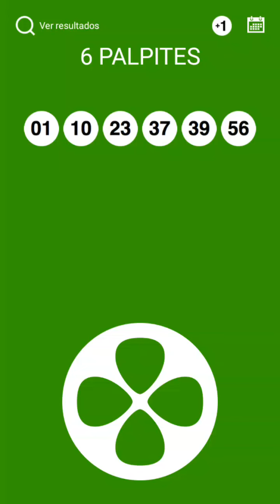MEGA SENA PALPITES CONCURSO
PARABÉNS CAMPO BELO MG CIDADE PÉ QUENTE
SAIU 1 PRÊMIO PARA A CIDADE

ADQUIRA O SEU SUPER MINAS CAP SEM SAIR DE CASA, COM A EQUIPE DA SORTE KOMANDANTY 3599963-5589 ,VEM FAZER PARTE DA NOSSA FAMÍLIA QUE MAIS CRESCE NO BRASIL SUPER MINAS CAP SALVANDO VIDAS E REALIZANDO SONHOS, JÁ ENTREGAMOS 32 PRÊMIOS QUASE 300 MIL EM PRÊMIOS, BOMBONIERE PONTO DOCE EM CAMPO BELO MG.